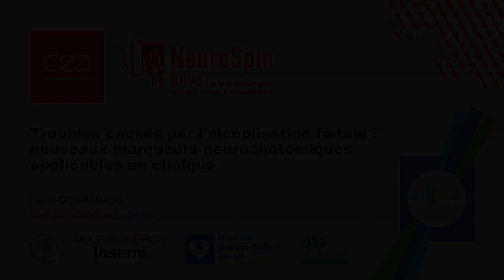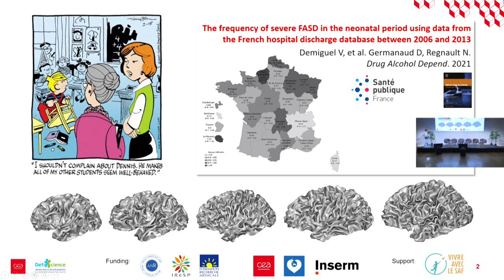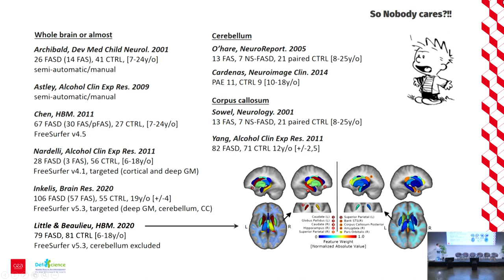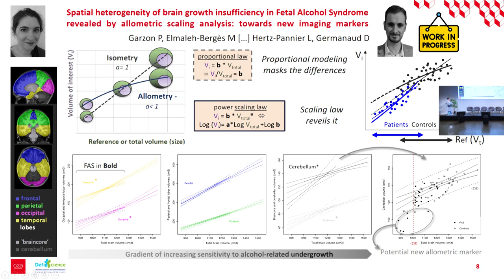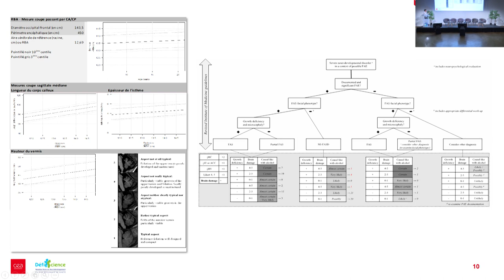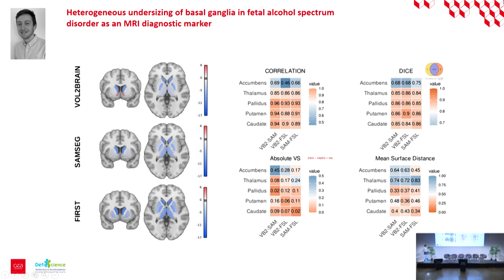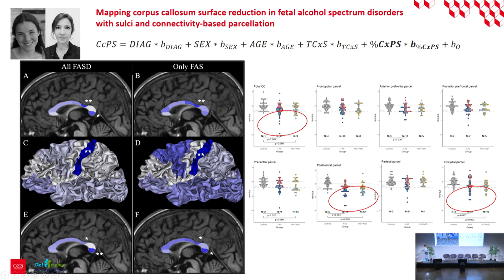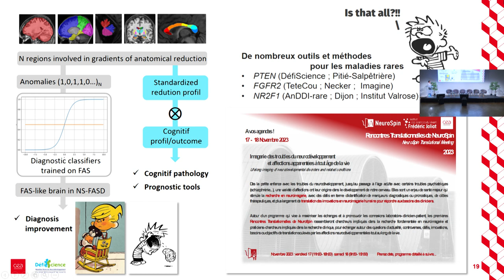"Troubles causés par l'alcoolisation fœtale" - Journées Recherche DéfiScience 2023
Thème 04 - Imagerie Cérébrale
Intervention N - David Germanaud, "Troubles causés par l'alcoolisation foetale"